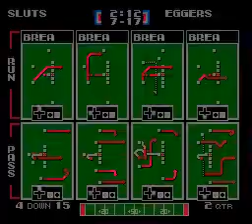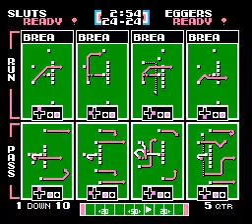W13 DNSvEGGS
Description